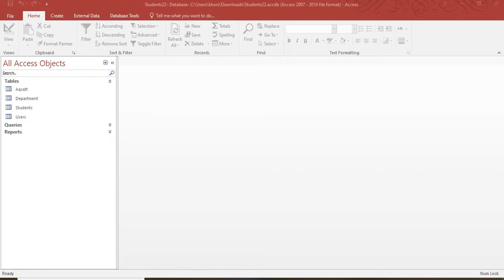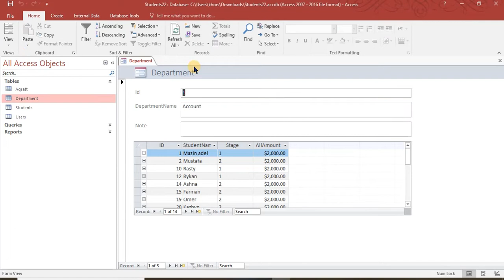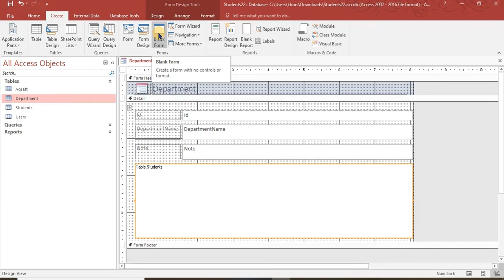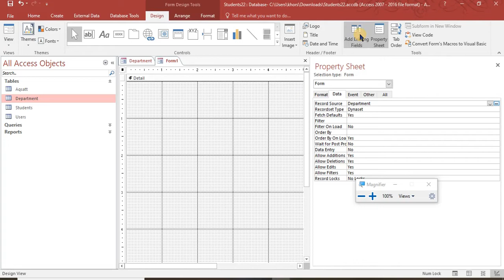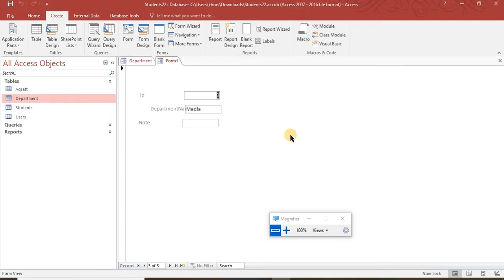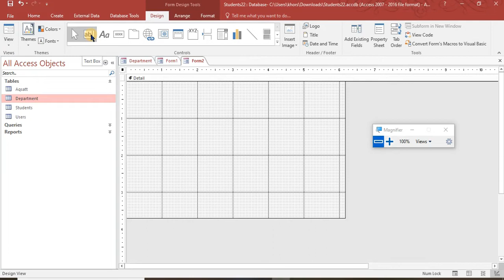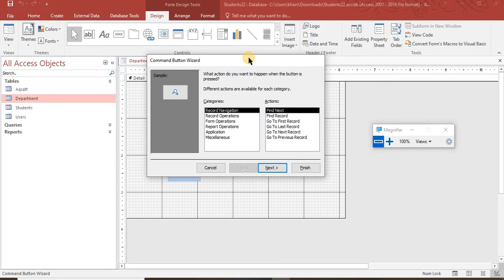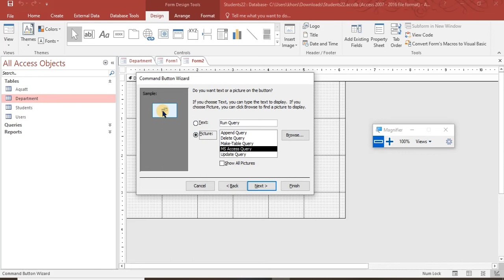MS Access Forms -2- Form design and controls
فۆرم دیزین لەگەل فۆرمات کردنی فۆرم و کۆنترۆل